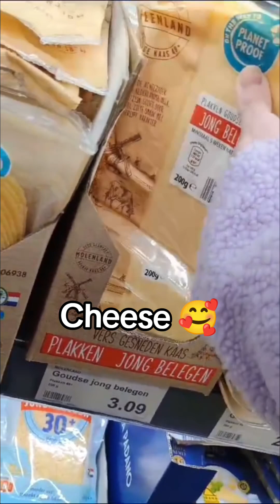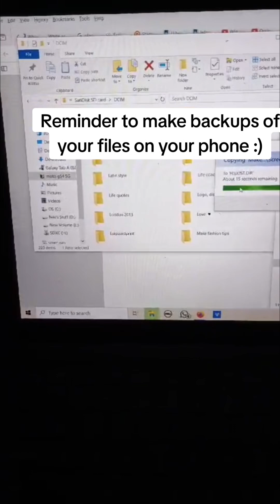WEEK VLOG 10/06 - 16/06 2024 • SimplyNiki93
Hoi!♥ leuk dat je kijkt naar deze video! Ik upload elke week nieuwe (fashion) video's. Veel kijkplezier!♥

Xxx Niki 😊

The coaching sessions are currently available for customers who live in the Netherlands, my apologies for the inconveniences. The conversations can be held in Dutch, English, Spanish, Slovak, and reasonable French.

Alle producten die ik in deze video laat zien heb ik zelf gekocht en deze video is niet gesponsord.